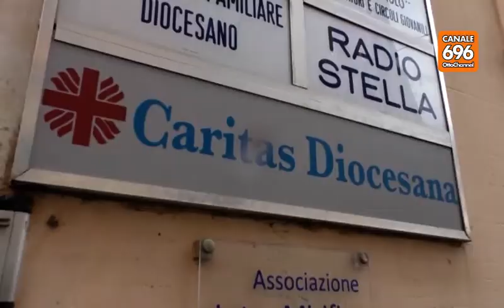Strage delle migranti, identificate due vittime